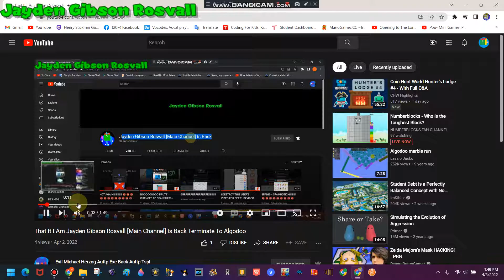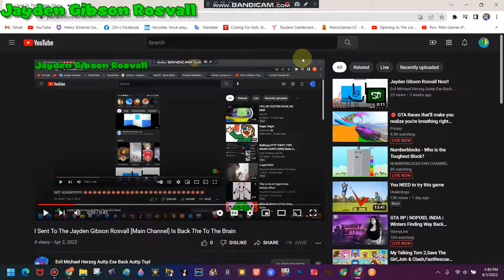Too Many Happy China Sock Puppet Account GRRRR!!!!!